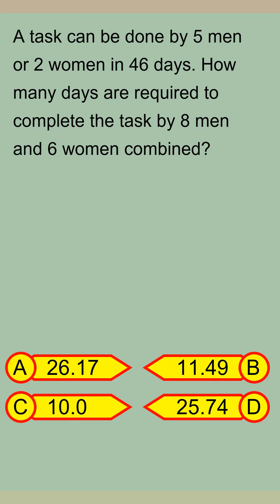Brain Teaser MCQ Y 26Aug24 0123